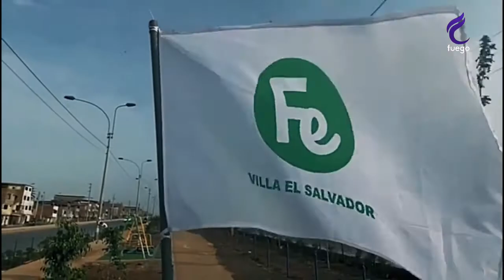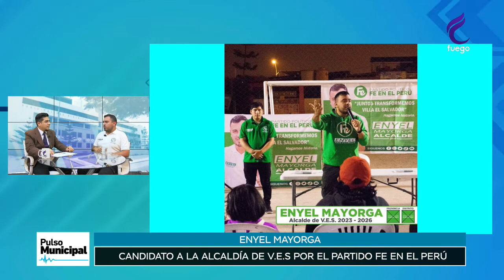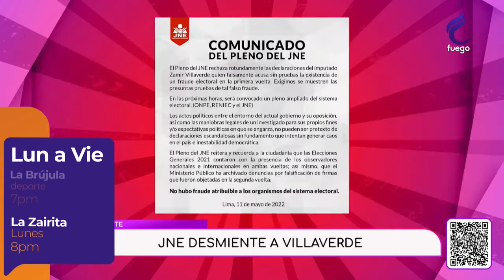🟠 PULSOMUNICIPAL CON MANUEL CORONADO 07 DE JUNIO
📺 Cable Visión 48.2 (Lima este)